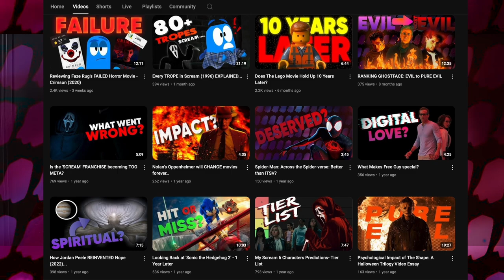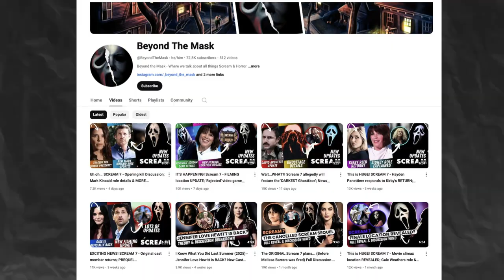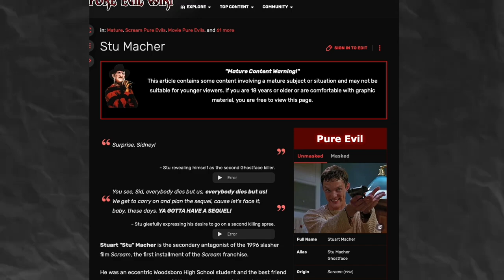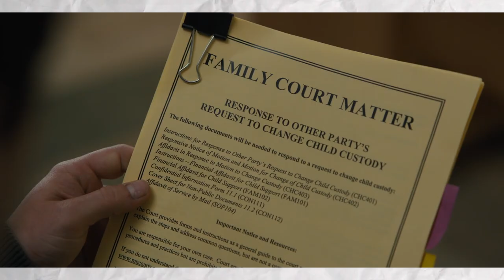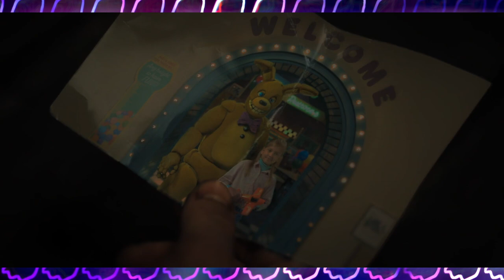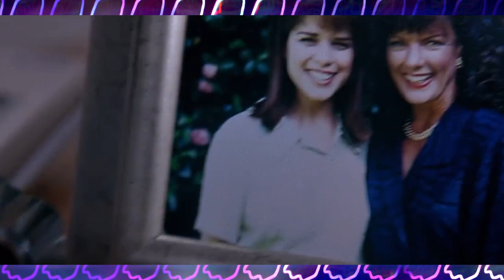Why Scream WORKED whereas Five Nights at Freddy's FAILED...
This is a controversial take, I know. just don't be offended on my behalf please.

why scream 1996 ghost face movie worked where fnaf movie failure video essay movie analysis